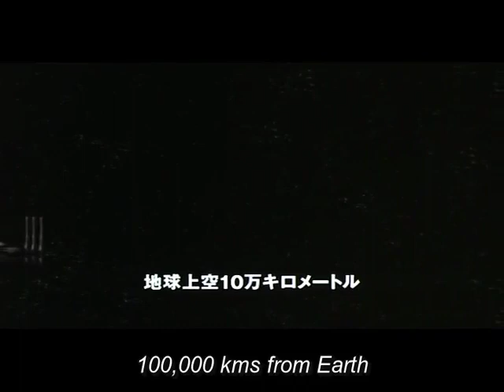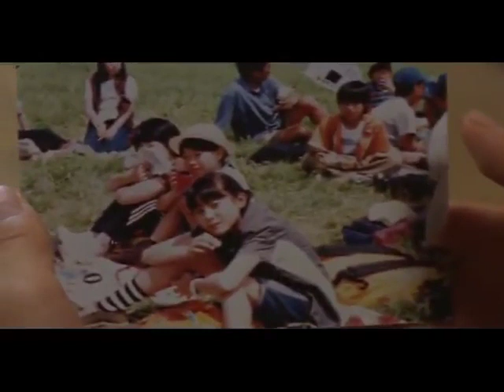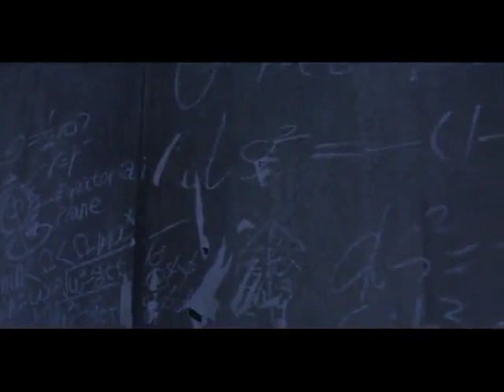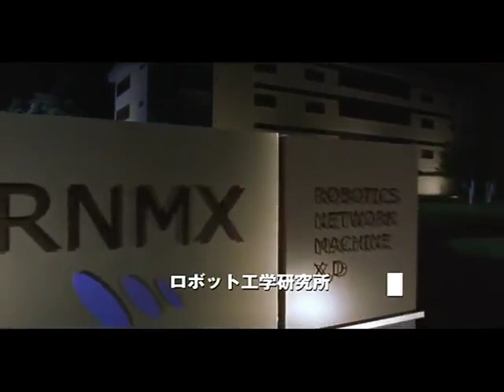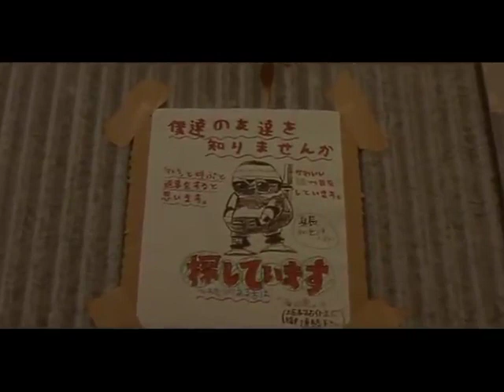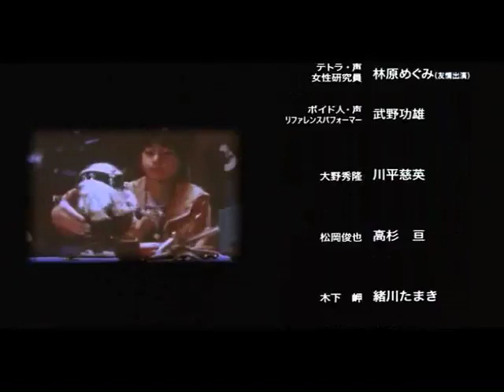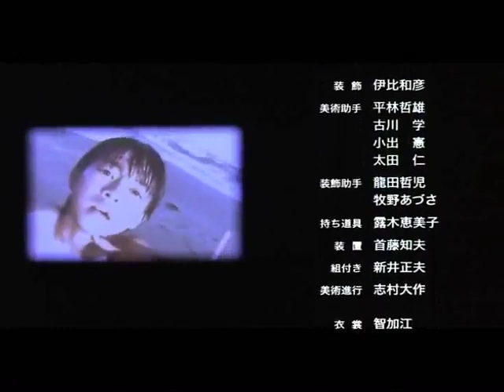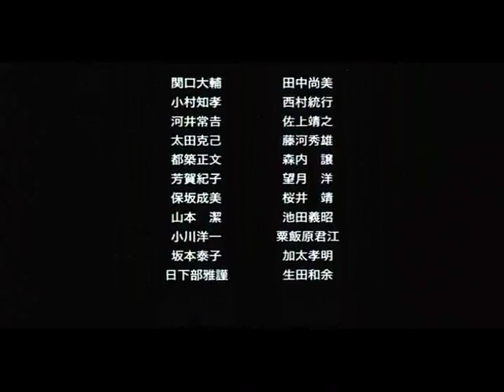Alien vs. human Japanese movie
Description:

11-year-old Yusuke and his classmates camp in the woods and see a strange light. They discover a small metallic object like a robot which talks, calls himself Tetra and knows Yusuke's name. Tetra can create wonderful gadgets but actually has...

Country: Japanese

Status: Completed

Released: 2000